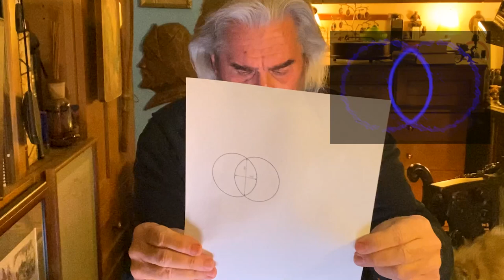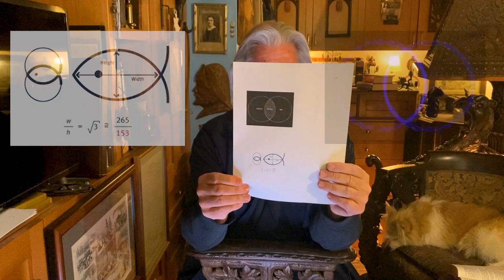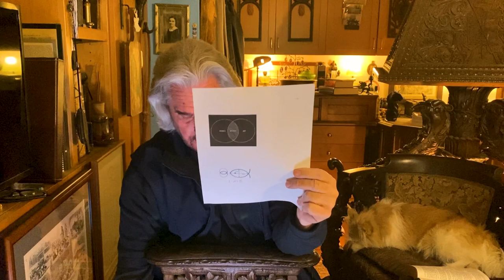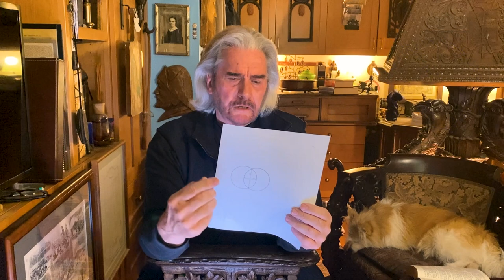How to Recognize Jesus---Leonard Sweet, Premiered 02 May 2021 Lectionary LenTalk #59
Passages (Not Lectionary Passages this week)
Psalm 30
John 21:1-19

For the story of Aaron’s rod as almond branch, see Numbers 17:1-11
For the story of Bezalel’s Golden Lampstand as Almond Tree, see Exodus 25:31-40
For the story of Jeremiah’s calling and the almond branch confirmation, see Jeremiah 1:1-12

It is in the mandorla that Jesus is depicted, and it is in him that opposites find connection. A bow is a branch whose ends are bent together by a string, and it is the tension that makes music as in a violin, or death as in a bow. The mandorla is the metaphor of opposites finding connection is Jesus.

One of Vincent Van Gogh’s final paintings was his 1890 painting “Almond Blossoms,” completed just weeks before the 37-year-old painter took a French navy pinfire revolver, a Lefaucheux M1858, to his chest in a wheat field north of Auvers-sur-Oise, France. The painting was designed to hang in the bedroom of Vincent's brother (Theo) only son. Theo named his son after his uncle Vincent. Theo wrote to his brother Vincent on 31 January 1890 to announce the birth of his son and Vincent's namesake: Vincent Willem van Gogh. As a means of celebration, Vincent began work on a painting for Theo and his wife. He was very close to his brother and he sought to symbolize new life in the flowers of the almond tree for the birth of baby Vincent. Van Gogh loved flowering trees because they conveyed awakening and hope. But no flowering tree did so more than “The Awakening Tree,” the almond tree.

Here is a link to Van Gogh's "Almond Blossoms."

The almond tree is called the Alpha and Omega tree because it is the first to blossom and the last to fruit. Almond in Hebrew means "the awakening one", because the almond tree was the first tree to awake from the sleep of winter and blossom. It spoke of the speedy and powerful result of light. The fruit matures in the autumn, 7–8 months after flowering.[

The Mandorla and Vesica Piscis is Life’s Fertile Crescent.
You can’t do earth without heaven.
You can’t be human without the divine.
You can’t find yourself without losing yourself
It’s not enough to be wise, you have to be innocent (Mt10:16).
It’s not enough to be an adult if you’re not a child.
You can be too smart if not admitting your ignorance.

Support Len’s Ministry through his 510-c-3 “SpiritVenture Ministires” (SVM)
Become a SpiritVenture Ministries (SVM) Supporter at $9/month or a Tribe of Issachar Member at $49/month

Facebook (Specifically for preachers and others who love those who preach)

(Orcas Island getaway cottages for board, staff and church advances (aka “retreats”)